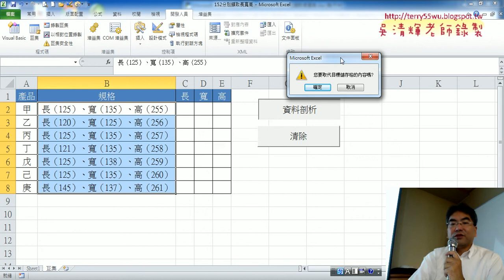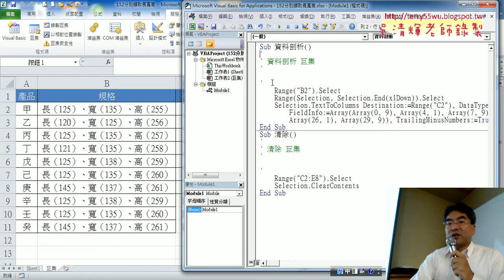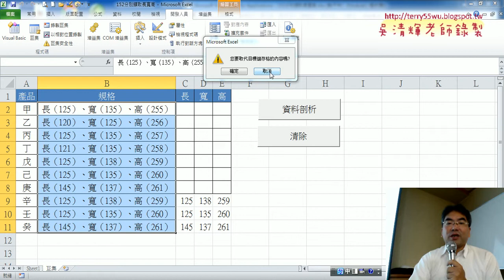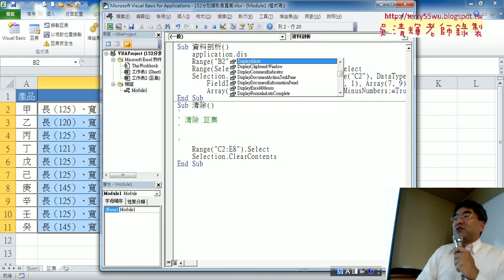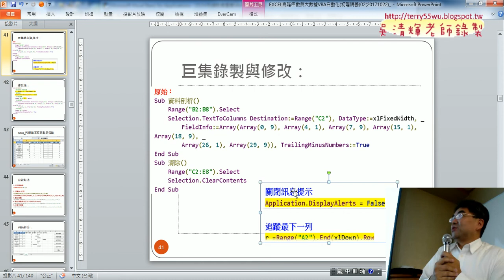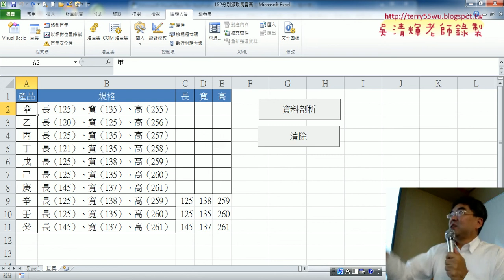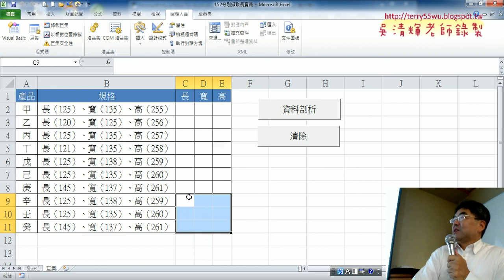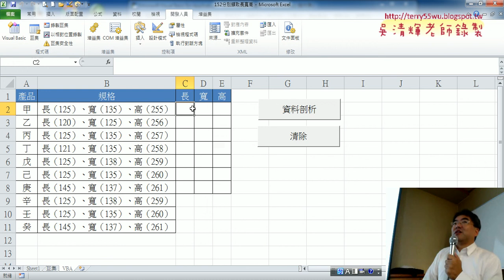07 錄製資料剖析巨集與修改程式